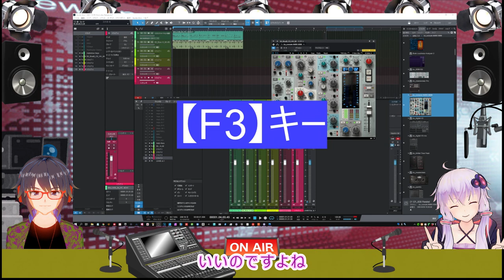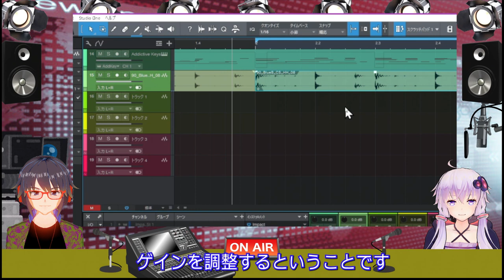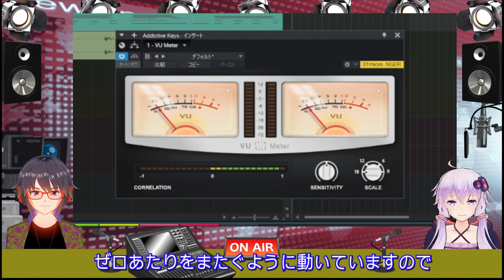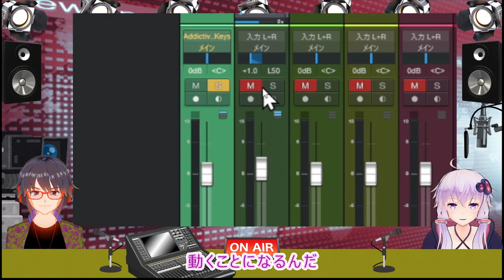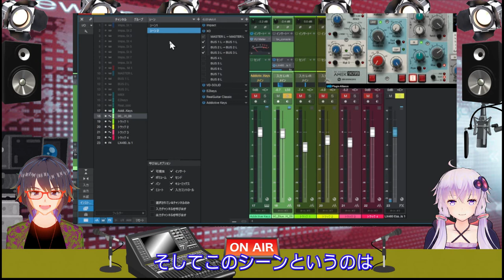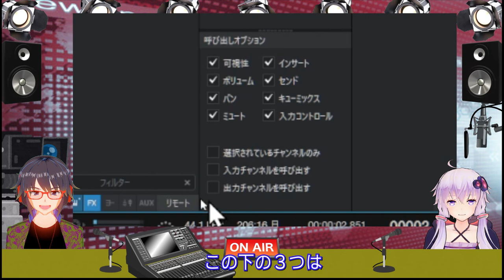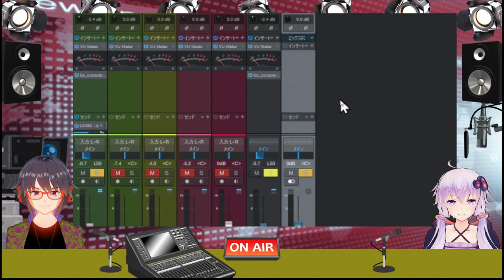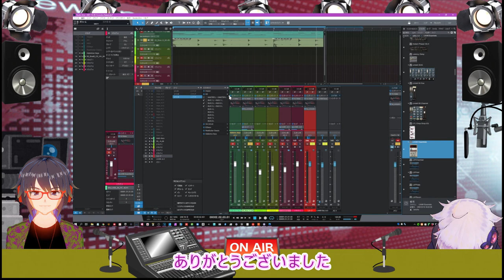【StudioOne】ミックスコンソールの攻略 ひさしぶりのSoncho生声解説ｗｗ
初心者にもよく解るStudioOneミックスコンソール

00:00 ひさしぶりのSoncho生声
00:53 ミックスコンソールの概要
02:10 入力コントロール（ゲイン）
07:06 インサート・センドのステータス表示
08:03 フェーダーの部品
09:39 ピークメーターについて
11:04 インストゥールメントやトラック表示
13:20 シーンの活用
16:19 チャンネル間のエフェクトのコピーなど
18:02 バスの考え方
20:01 まとめ